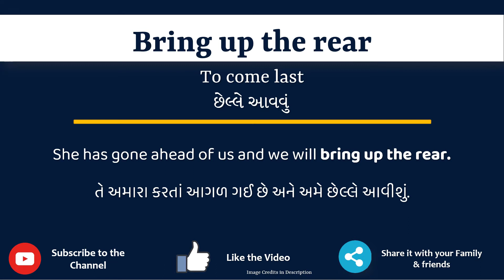Bring up the rear Meaning in Gujarati | Bring up the rear નો અર્થ શું છે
આ વિડિયો માં તમે Bring up the rear નો Gujarati માં અર્થ સમજશો અને એની સાથે Bring up the rear નું pronunciation પણ શિખશો. એટ્લે કે તમે Bring up the rear ના meaning ની સાથે સાથે એ પણ શિખશો કે Bring up the rear ને કેવી રીતે બોલાય, Bring up the rear ને બોલવાની સાચી રીત કઈ છે.

તો બસ એક મિનટ માં શીખો Bring up the rear શબ્દ ને.

Bring up the rear ને examples થી સમજીએ

Bring up the rearmeaniningingujarati
Bring up the rearmeaning